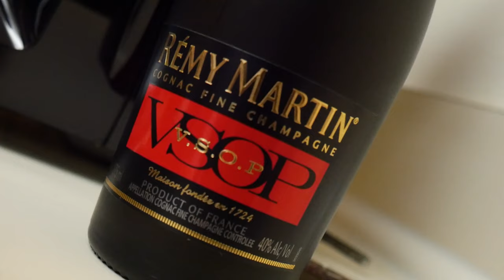King Fish x Eight-O SF - Back Streets (Official Music Video)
Official music video "Back Streets"

Shot By: Kvng Brand